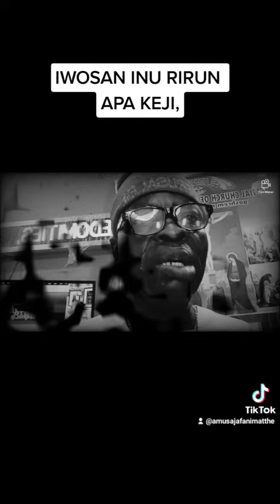IWOSAN ARUN INU RIRUN APA KEJI,)REMEDIES FOR STOMACH PAINS PART TWO).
THIS IS ALSO WORKING FOR THE SAME ISSUES OF STOMACH PROBLEMS